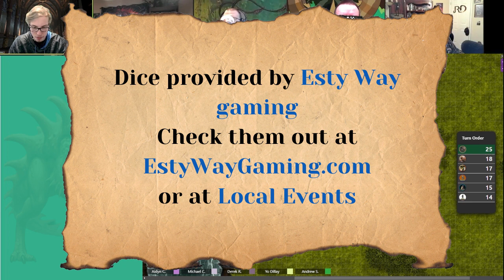Secrets of Monster Island Episode 71: The Final Secret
On the Finale of Secrets of Monster Island our Monster Hunters face off against the giant tarrasque known as the Monster King.  Will they be victorious and save the islands or will they die trying?

Secrets of Monster Island is a D&D (Dungeons and Dragons) Actual play podcast that focuses more on storytelling through combat with deadly monsters that seek to stop our Monster Hunters from completing there goals.